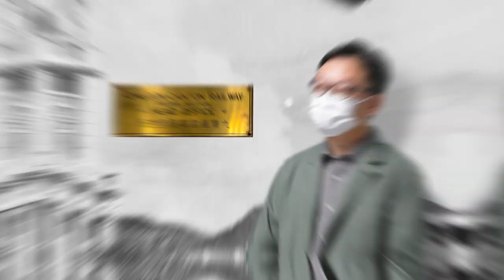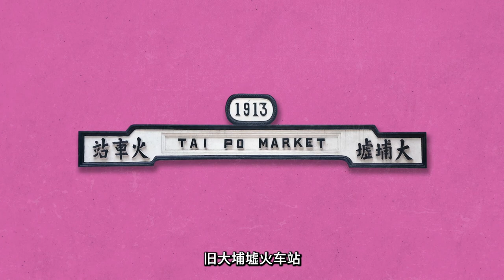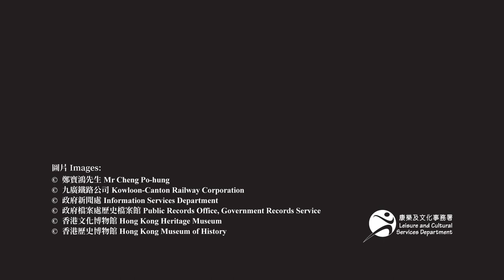【文化再发现101】第十四集 — 铁路发展史：寻找车站的故事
【文化再发现 101 — 铁路发展史：寻找车站的故事】

九广铁路最具特色的车站，想知道是哪个吗？又有没有听过「命根佬」和「月台票」呢？

上两集的《铁路发展史》，讲述兴建铁路及火车的过程，最后一集就与大家一同寻找车站的故事！香港铁路博物馆的助理馆长陈家亮(Sunny)会分享于1913年建成的旧大埔墟火车站和1916年正式启用的九龙总站，这两个九广铁路最具特色的车站的冷知识及趣事！